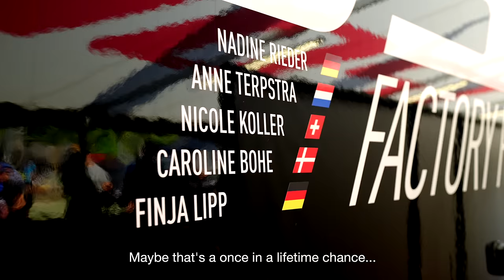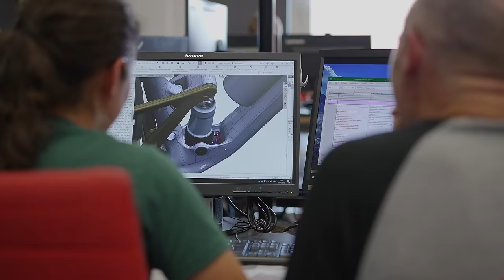Breaking the Tape 2022 - Series Trailer with Red Bull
BREAKING THE TAPE...

...is a 6-part documentary that gives us a look behind the scenes of bike athletes. For several years, bikers were accompanied by our camera team. In the end, not only the video series was created, but also an understanding of what sport means in the individual heads, what constitutes competition and cohesion and which factors in top-class sport really get you through the finish line.

Watch the 2021 Mercedes-Benz UCI Mountain Bike World free of charge, live and on demand, And get the latest on everything bike-related at the Red Bull Bike Channel
and as an app across mobile phones, tablets, consoles, OTT devices and Smart TVs